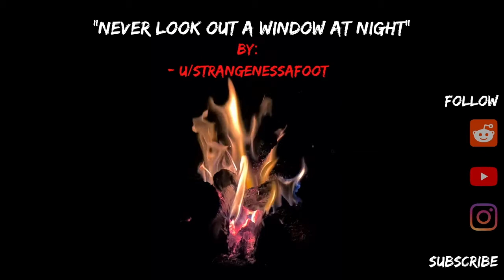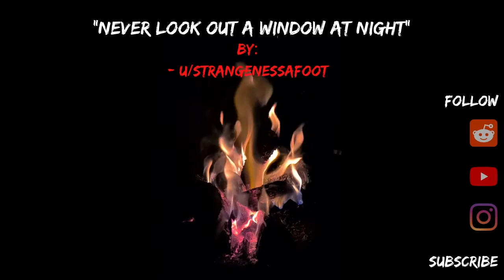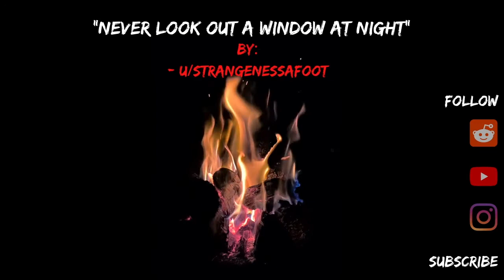Two Terrifying Horror Stories Told By The Campfire | Scary Story Collaboration Special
Want your story told by the campfire? Submit them here 📖

If you guys enjoy my content and want to support this community further, consider donating ⬇️

Tonights storytellers:

*Full permission was granted to use these stories*

A special thank you to this episodes authors:
- u/A_Hawaiian_Shirt
- u/StrangenessAfoot